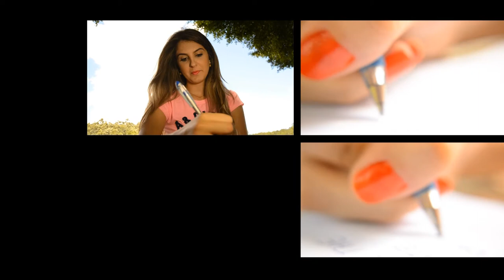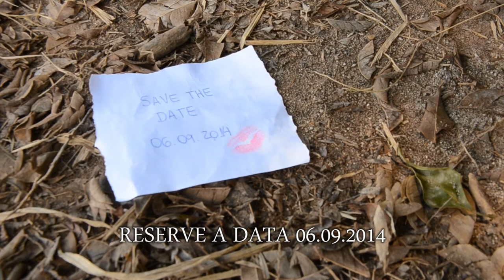Save the date Natalia e Sanderson